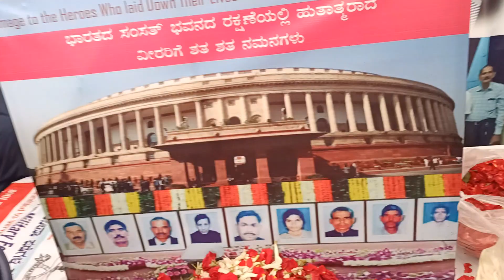हजारों की भीड़ द्वारा 14 फरवरी को पैंशन बहाली व अन्य सुविधाओं को लेकर दिल्ली कूच का ऐलान।